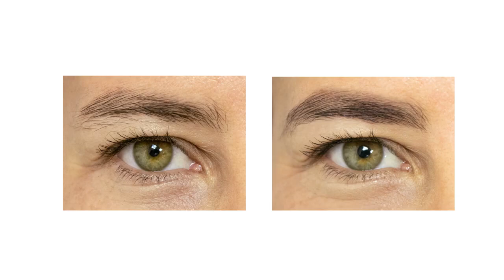Conoce el Tinte de Cejas y Pestañas Marrón Ceniza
El secreto de una mirada impactante: Tinte de Cejas y Pestañas Marrón Ceniza. Aprende a cómo resaltar tus ojos de forma natural y seductora. ✨👀 Producto disponible en Tiendas Super Salón